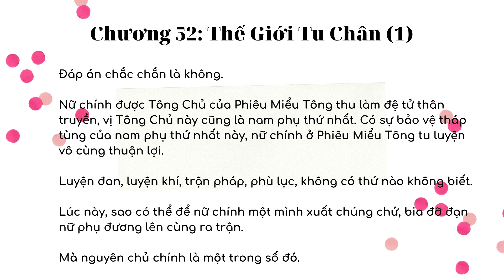THỜI SINH CA - Chương 52.1